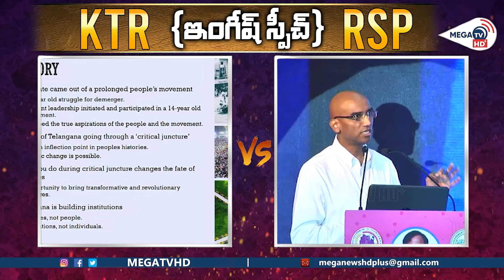RS Praveen Kumar VS KTR Speech Differences | BSP RS Praveen Kumar And KTR Speeches | MEGA TV HD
References : The following are the news references.. If this section was empty.. this was the Latest Telugu news and this news dosen't require any reference.